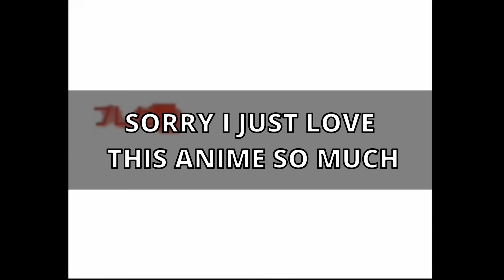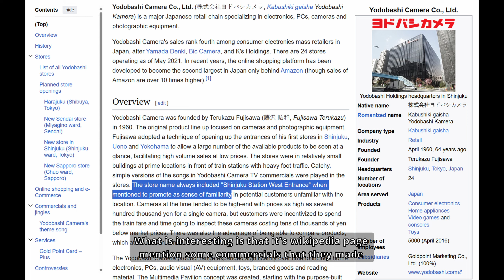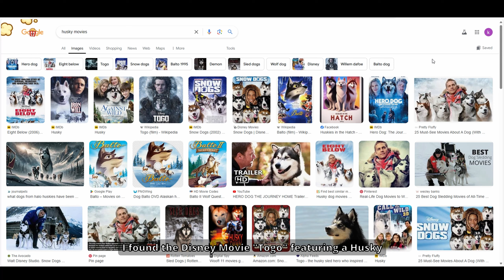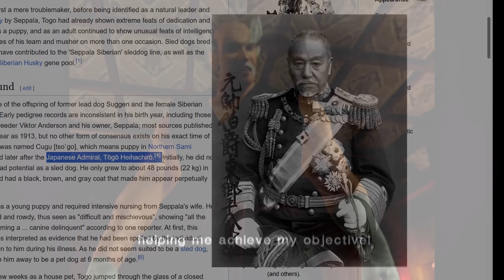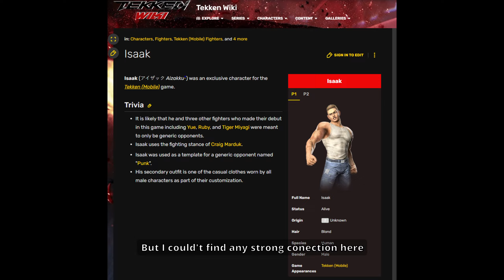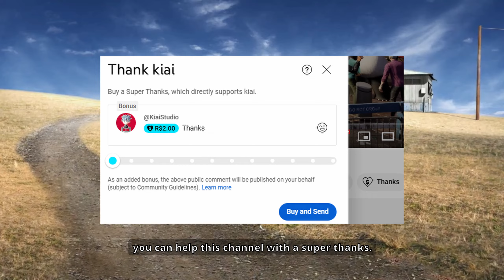Overanalyzing ALL the Easter Eggs in Tekken 4's Shinjuku Stage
Today I want to redirect all my Hyperfocus to Tekken 4's Shinjuku Stage, and analyze all the Secrets, easter eggs, references, and everything I can overthink about it lmao. Honestly I'm surprised with what I found when I tried to search the real-life inspirations of the stage.
As you will see, Harada and the team added a TON of details, and many things in the game could have a deeper meaning.
(BTW also go watch Serial Experiments Lain)

Tracks:
Tekken 4  - Bit Crusher (Shinjuku Stage)
@Sewerslvt (Now @Cynthoni ) - Cyberia lyr1
Tekken 4  - Didgerhythm (Jungle Stage)
Tekken 4  - The Inner Shrine
Tekken 4  - Draw the Waveform